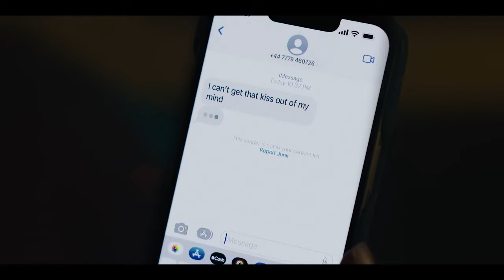L'idée d'être avec toi | bande annonce | Prime Video | Anne Hathaway, Nicholas Galitzine, Ella Rubin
DISPONIBLE LE 2 MAI 2024
Avec : Anne Hathaway, Nicholas Galitzine, Ella Rubin, Annie Mumolo, Reid Scott, Perry Mattfeld, Jordan Aaron Hall, Mathilda Gianopoulos, Meg Millidge, Raymond Cham Jr., Jaiden Anthony, Viktor White, Dakota Adan...

Basé sur la célèbre histoire d'amour contemporaine du même nom, L’Idée d’être avec toi est centré sur Solène (Anne Hathaway), une mère célibataire de 40 ans qui entame une romance inattendue avec Hayes Campbell (Nicholas Galitzine), 24 ans, le chanteur d'August Moon, le boys band le plus en vogue de la planète. Lorsque Solène doit chaperonner le voyage de sa fille adolescente au festival de musique de Coachella après que son ex se soit désisté à la dernière minute, elle rencontre Hayes par hasard et l'étincelle est instantanée et indéniable. Alors qu'ils entament une romance éclair, le statut de superstar de Hayes ne tarde pas à poser des défis inévitables à leur relation, et Solène découvre bientôt que la vie sous les feux des projecteurs de Hayes pourrait être plus que ce qu'elle avait prévu.